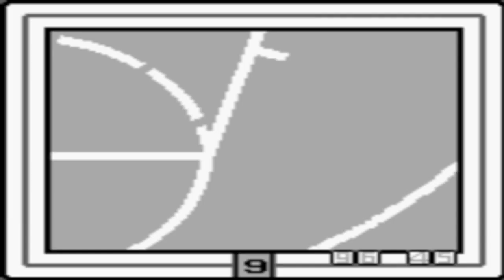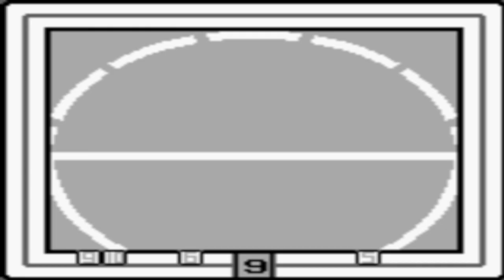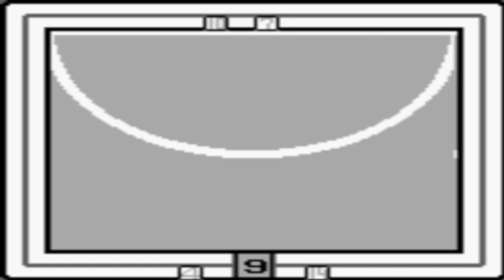【懐かしのゲーム】スラムダンク part5: vs 海南（ゲームボーイ／gameboy）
今回は "スラムダンク" です。